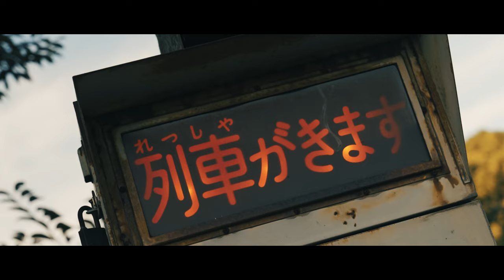KEISUKE HARADAさん 約束 short film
今回は裏設定を含めストーリー性を重視して制作しました。
福岡県の田川郡にある九州最古の木造駅舎、油須原駅(2022年復元改装)が舞台になっています。
1993年夏、3年ぶりに帰省する彼を約束の場所で待つが・・・
※サイズの制限でFHDに画質を下げております。